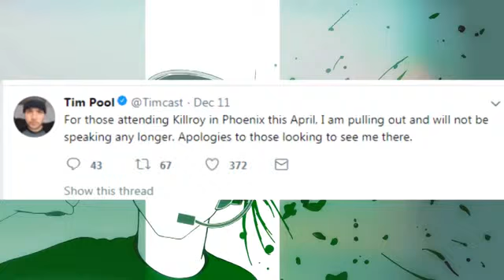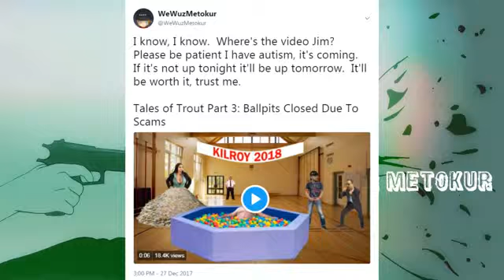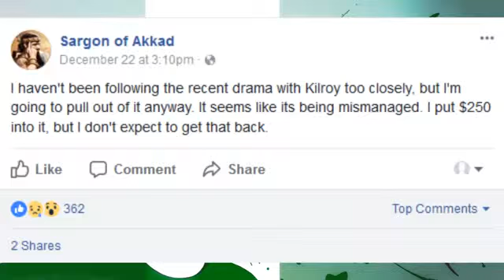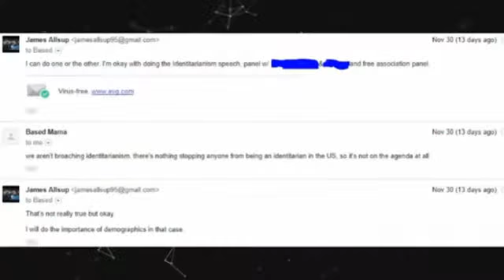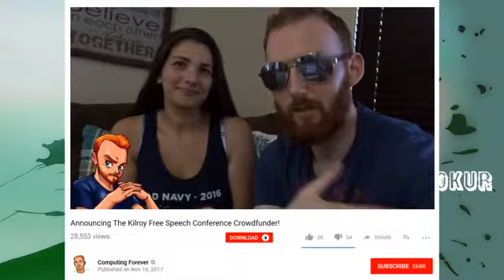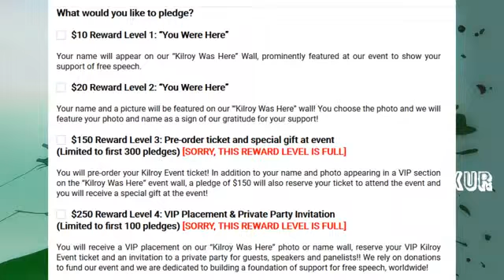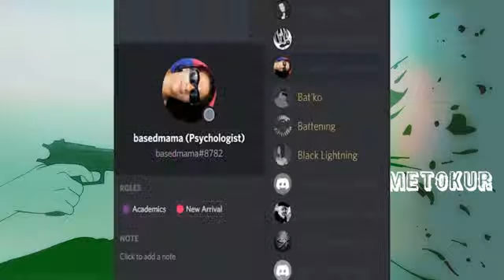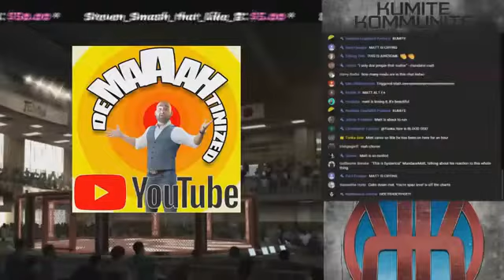Tales of Trout Part 3: Ballpits Closed